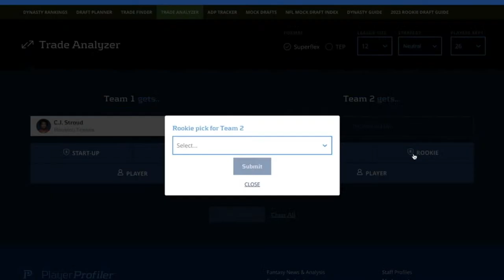BARGAIN OR BUST: 2024 Fantasy Football ROOKIE VALUES and DEEP DIVES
BUY OR SELL: 2024 Fantasy Football ROOKIE VALUES and DEEP DIVES

Timestamps

0:00 - Introduction
2:35 - Malik Nabers vs Marvin Harrison Jr For WR1
10:34 - What Tier is Rome Odunze in?
19:05 - Are Spike Weeks Coming From Xavier Worthy and Troy Franklin?
31:10 - Is Trey Benson Rookie RB1?
36:30 - Blake Corum, Instant Production
43:00 - Can Will Shipley Catch 50 Passes as a Rookie?
45:00 - Should Caleb Williams be Rookie QB 1?
52:30 - Avoid Any Rookie QB Drafted in New England?
58:30 - Brock Bowers' Current ADP

Welcome to another episode of Stack Hunters Podcast, where we delve deep into the world of fantasy football with your host Bradley Stalder. In this episode, we are joined by the esteemed John Laub, also known as Gridiron Scholar, a renowned figure in the realm of College Fantasy Football (CFF) and NFL Fantasy Football. Follow John @GridironSchol91 for expert insights and analysis.

In this episode, we dissect the wide receiver (WR), running back (RB), quarterback (QB), and tight end (TE) landscape for the upcoming fantasy season, exploring player ADPs, landing spot dependencies, and potential breakout candidates.

Wide Receivers (WRs):

Malik Nabers and Marvin Harrison Jr.: We compare the two WRs, discussing their landing spot dependencies, ADPs, and fantasy potential.
Rome Odunze: Is Odunze in the same tier as Nabers and Harrison Jr.? What are his potential outcomes and ADP movements?
Next Tier WRs: Analyzing ADPs and potential breakout candidates in the mid-rounds.
Late-round WR targets and avoids: Highlighting potential steals and players to stay away from in the later rounds.
Running Backs (RBs):

Trey Benson: Is he rightfully the RB1 off the board? What are his range of outcomes and draft expectations?
Jonathan Brooks, Blake Corum, Jaylen Wright: Buy one, sell one, hold one strategy.
Marshawn Lloyd and Braelon Allen: Assessing their boom or bust potential.
Late-round RB targets and avoids: Identifying hidden gems and players to steer clear of in the late rounds.
Quarterbacks (QBs):

Caleb Williams: Buy or sell? Comparing him to ADP comps and assessing his fantasy potential.
Quarterback rankings: Evaluating the order of Williams, Daniels, Maye, and McCarthy for Year 1 fantasy impact.
Late-round QB targets and avoids: Identifying sleepers and quarterbacks to avoid in the late rounds.
Tight Ends (TEs):

Brock Bowers: Buy or sell at TE9 overall? Discussing his ADP and potential landing spots.
Ja'Tavion Sanders vs. Ben Sinnott vs. Theo Johnson: Analyzing the gap between TE2 and TE3 in the draft.
Late-round TE targets: Highlighting potential late-round steals among Cade Stover, Dallin Holker, and Jaheim Bell.
Tune in to Stack Hunters Podcast for in-depth analysis and expert opinions to gain the edge in your fantasy football league. Don't miss out on valuable insights from Bradley Stalder and John Laub as they uncover hidden gems and strategies for fantasy success.